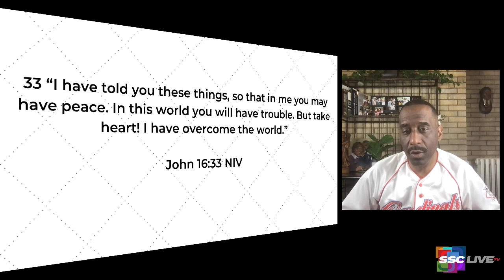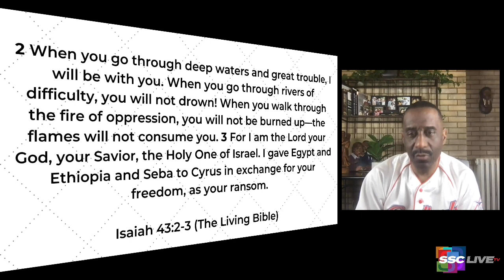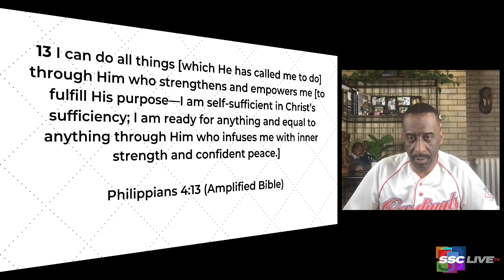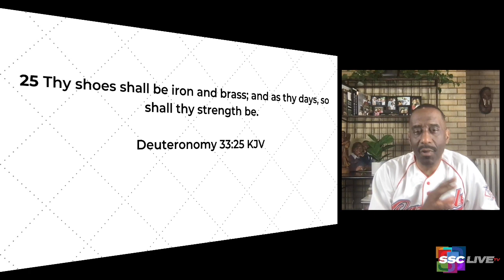God Is Faithful When I Am In Trouble - Powerful Points to Ponder - May 13, 2021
God hasn't promised that we won't have trouble, but he has promised to be with us through it.